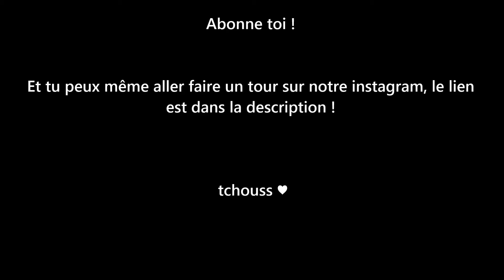COVER | Mashup La Da Dee & Billionaire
Première vidéo de nous deux, un petit cover façon mashup de "La Da Dee" de Cody Simpson et "Billionaire" de Travie McCoy ft Bruno Mars.